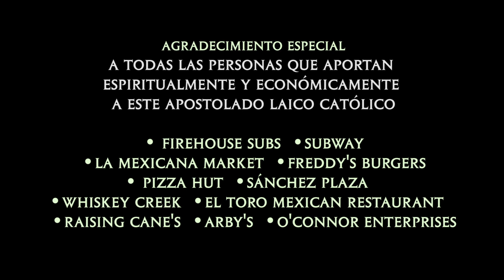Predicadores Católicos - #258 - Salomón Pérez - Guiados por el Espíritu Santo